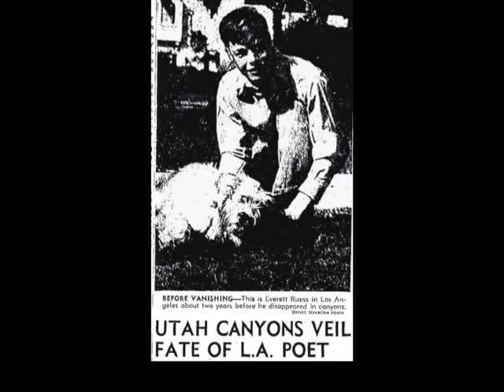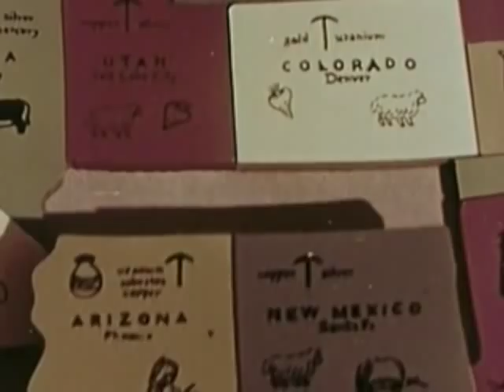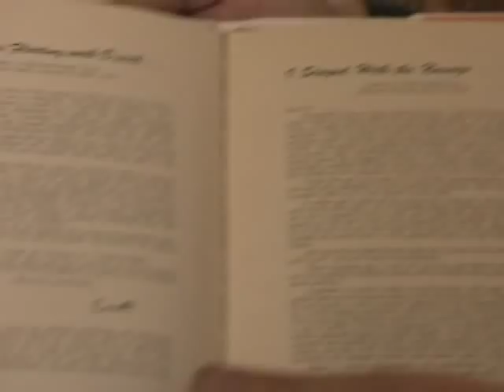Everett Ruess Wilderness Song - Trailer